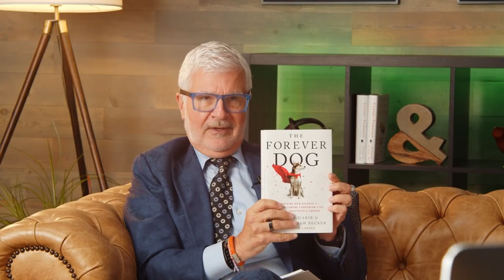How to feed your dog for health and longevity